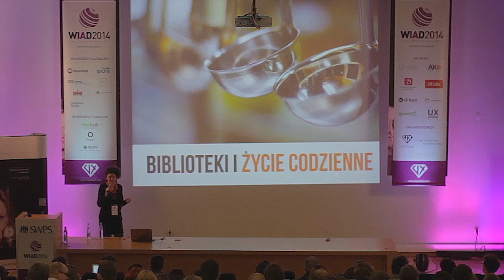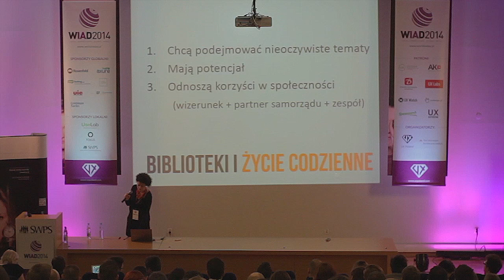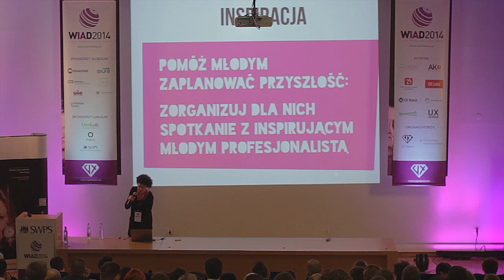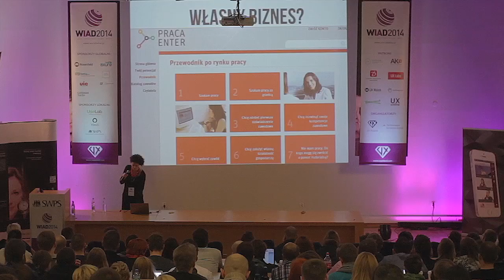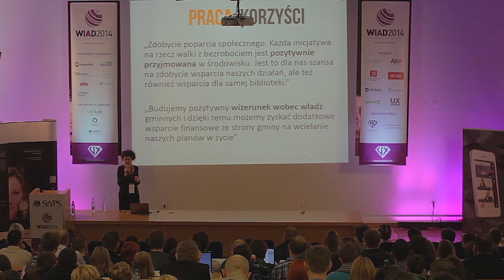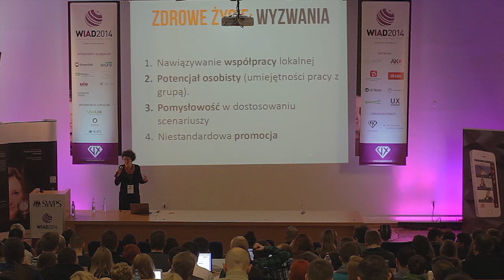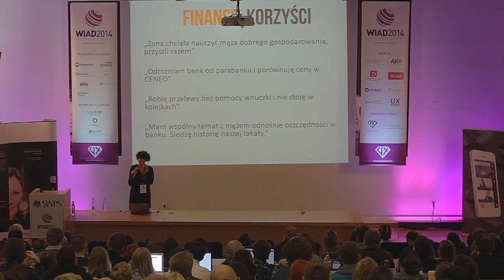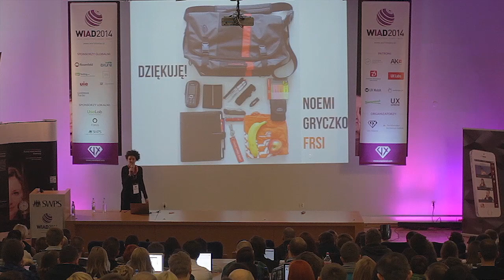World IA Day Warsaw 2014 - Noemi Gryczko (FRSI): Biblioteki i życie codzienne